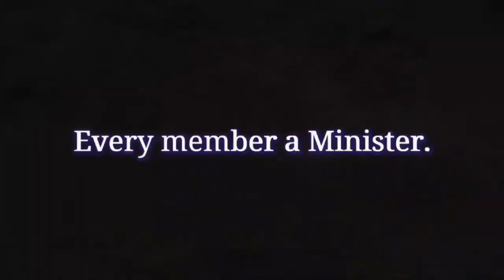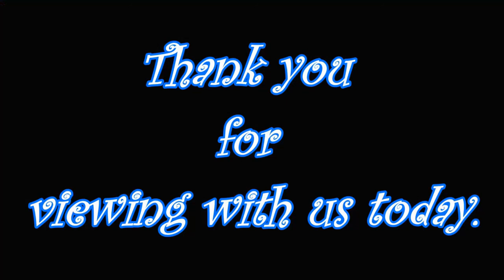Sunday 29th November 2020 Church Service